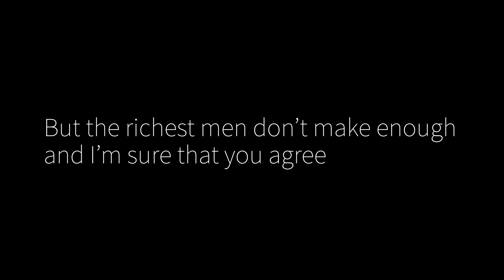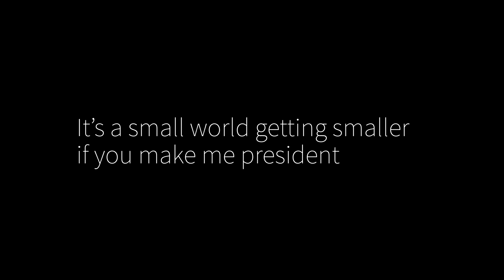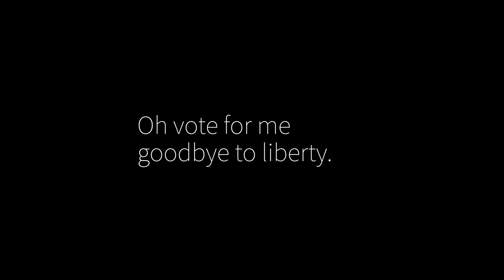The Stalwart Machine - Vote for Me (Lyric Video)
A lyric video, because there's a LOT of words in this one.  Enjoy!  "Vote for Me," the album, drops October 20!